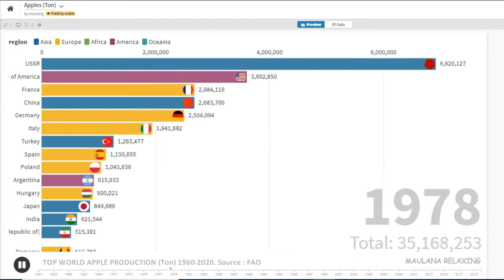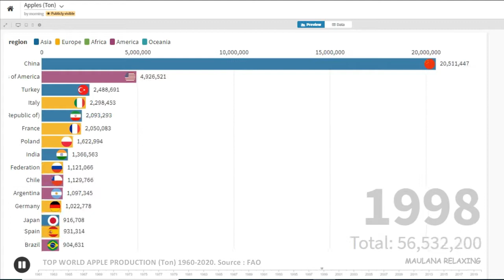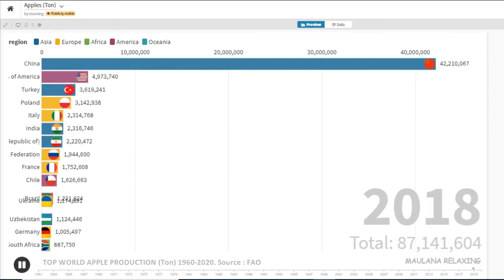Top World Apple Productions (Ton)|Food Agriculture Organization Time Series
An apple is an edible fruit produced by an apple tree (Malus domestica). Apple trees are cultivated worldwide and are the most widely grown species in the genus Malus. The tree originated in Central Asia, where its wild ancestor, Malus sieversii, is still found today. Apples have been grown for thousands of years in Asia and Europe and were brought to North America by European colonists. Apples have religious and mythological significance in many cultures, including Norse, Greek, and European Christian tradition.

Apple trees are large if grown from seed. Generally, apple cultivars are propagated by grafting onto rootstocks, which control the size of the resulting tree. There are more than 7,500 known cultivars of apples, resulting in a range of desired characteristics. Different cultivars are bred for various tastes and use, including cooking, eating raw and cider production. Trees and fruit are prone to a number of fungal, bacterial and pest problems, which can be controlled by a number of organic and non-organic means. In 2010, the fruit's genome was sequenced as part of research on disease control and selective breeding in apple production.

Worldwide production of apples in 2018 was 86 million tonnes, with China accounting for nearly half of the total